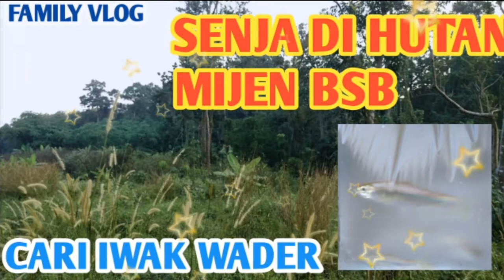SEREM!! VLOG JALAN SORE SORE DI HUTAN DENGAR ANAK NANGIS - CARI IWAK WADER TEPI HUTAN MIJEN SEMARANG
Kali ini Mr Andre Akan Quality Time bersama Kakak Delano. Ada kejadian unik saat record video ini di menit 1.51 sampai 2.00 samar samar terdengar anak Menangis sesenggukan. Mungkin ini hanya perasaan kita aja ya gaess.

Hello everyone.
- Explore Indonesia
-Healthy tips
- Tutorial